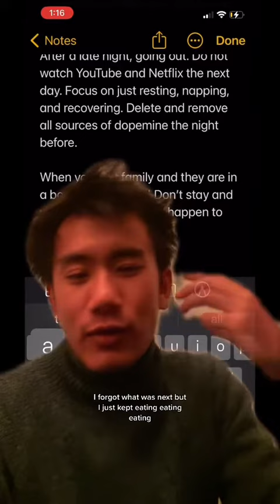Day 38 📈 Of Personal Development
It's the small steps that forge the strongest paths to personal growth 🌿

Day 38 📈 of self-improvement!!